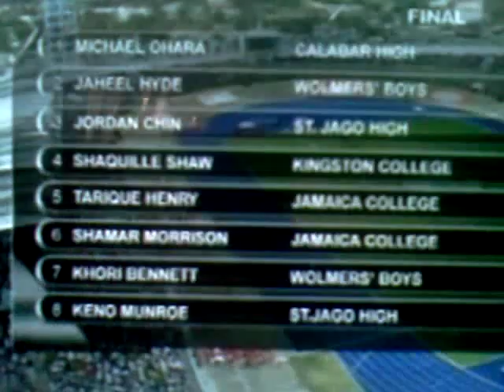Boy's 100 metre hurdles Champs Jamaica 2011